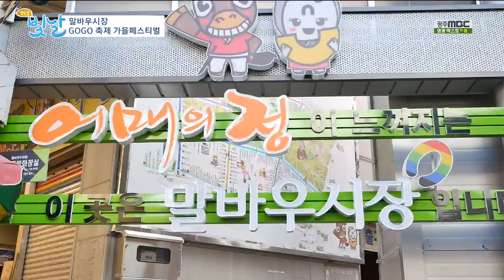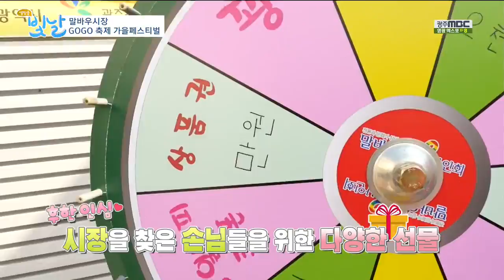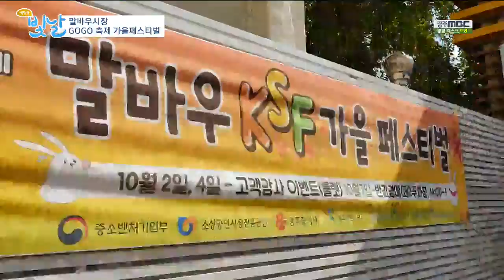말바우시장 GoGo 축제 가을페스티벌_#생방송빛날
광주 최대 재래시장!!
말바우시장에서 열린 특별한 행사!
가을 페스티벌~손민지가 다녀왔습니다!